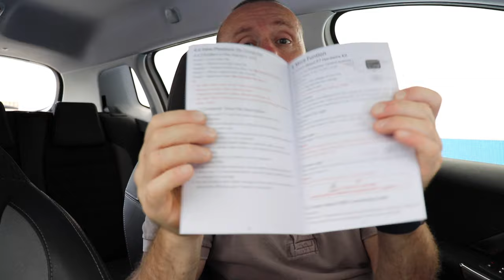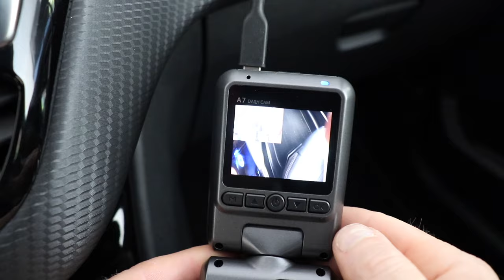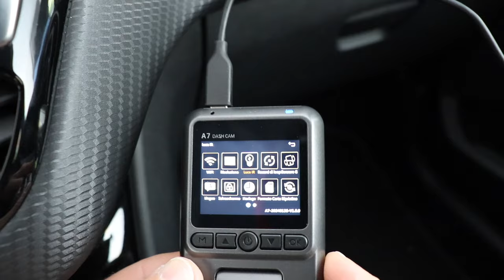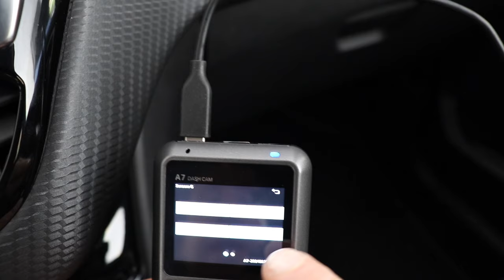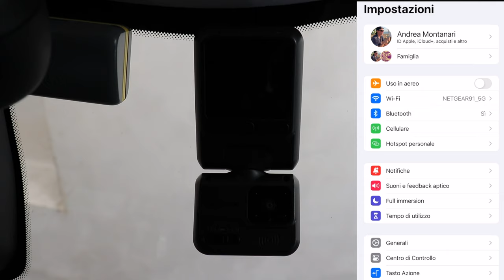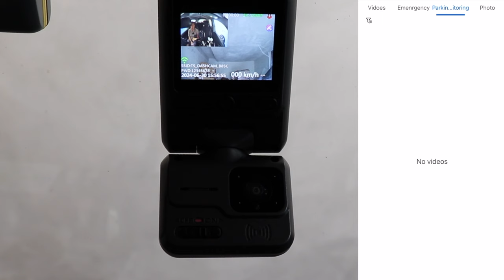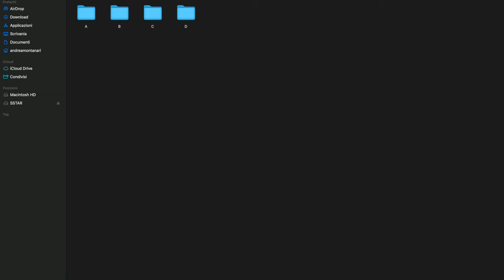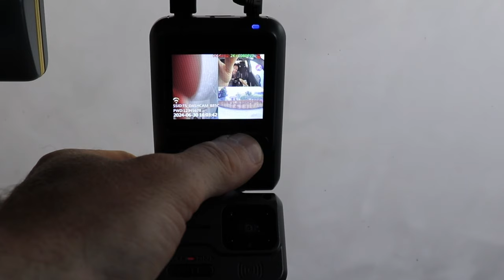DASH CAM per AUTO LOW COST FONDIM A7 WB PRESTAZIONI E SEMPLICITÀ 3 CAMERE GPS FOV 170° RADAR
DASH CAM A7 WB

Link Utili

              ❖❖❖❖❖❖❖❖❖❖❖❖❖❖Contatti❖❖❖❖❖❖❖❖❖❖❖❖❖❖❖